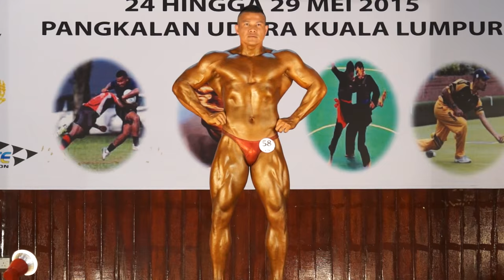MR ATM 2015: KPL Zakaria Husin (Light Heavyweight - TDM)